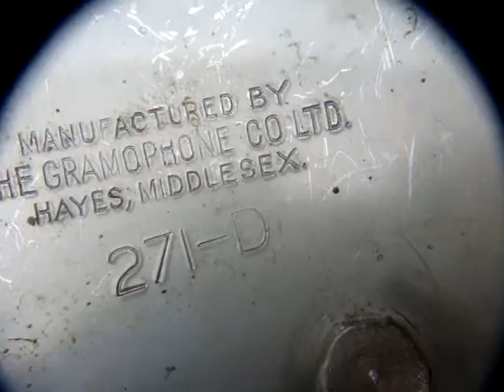Vintage Antique Old HMV / HIS MASTER'S VOICE Gramophone Motor For 102